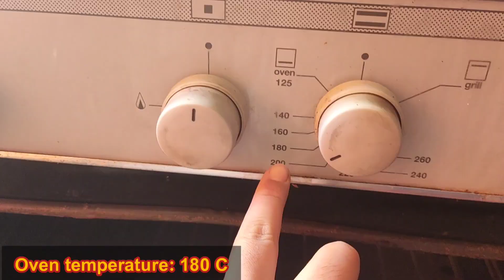meat tahchin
TimeStamps

IranCooking
Cooking is love
I like to try different cooking recipes and recipes from cookbooks and films to try the taste of different foods, if you like, cook with me and enjoy.
IranCooking
Iran Cooking
Cooking
ASMR
Cake
vlog
Food
street food
paris
Amazing
Asmr food
how to make
chocolate
Cooking videos
recipe
料理
france
asmr cooking
Cooking asmr
Cooking recipes
Cakes
レシピ
nino home
スイーツ
フランス
パリ
ケーキ
emojoie
cooking asmr no talking
えもじょわ
Asmr cooking korean
emojoie recipe
cooking asmr japanese
Asmr cooking japanese
Douyin asmr cooking
nino&#39;s home
oh nino
えもじょわレシピ
フランス在住
Amazing Cakes
Nino's Home
한세 HANSE
Cooking tree 쿠킹트리